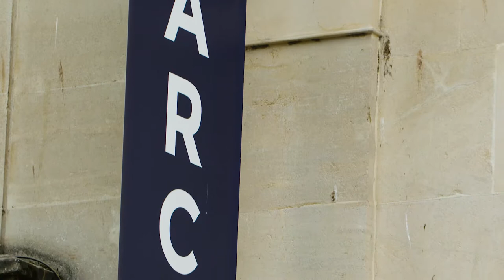The Arcade, Bristol - the heart of independent shopping in the city